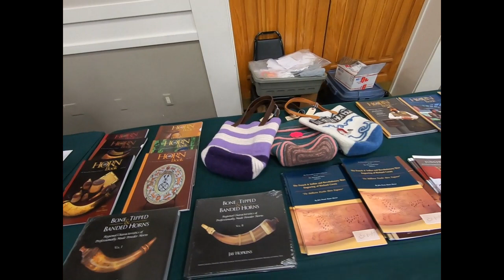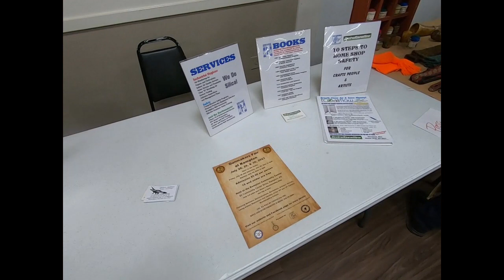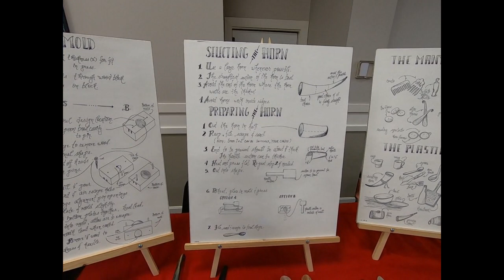The Honourable Company of Horner's Horners Guild Show 2023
I drove up to Altoona, PA to the Horner's Guild show this weekend to catch up, look around and buy some raw horns. It was good to see a lot of the folks again. There is always some beautiful talent demonstrated. John Dewald showed how to chase wooden threads on the lathe. This was one of the main things I've been wanting to see and it helped me a lot. I'm looking forward to trying it here at home. Roland had his usual large selection of raw horns available. It was a fun time.